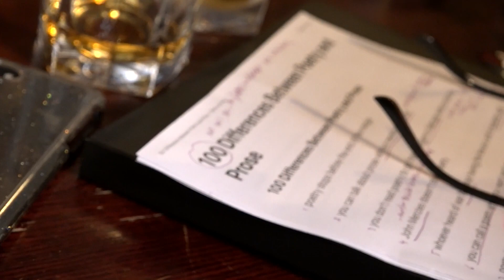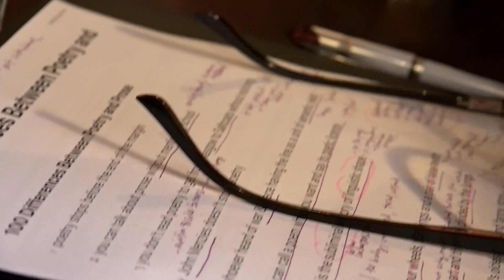On Tom Leonard's "100 Differences Between Poetry and Prose"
Filmed at The Scotia in Glasgow. Al Filreis, Laynie Browne, Lee Ann Brown, Sophia DoRuse, Christie Williamson, and Rachel Dennis meet over a couple rounds of whiskey to discuss Tom Leonard's "100 Differences Between Poetry and Prose."